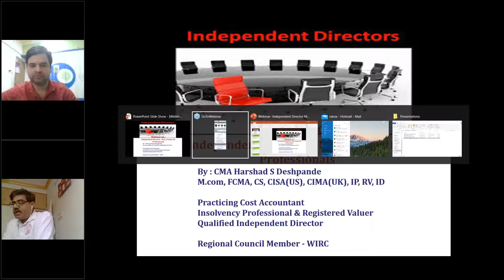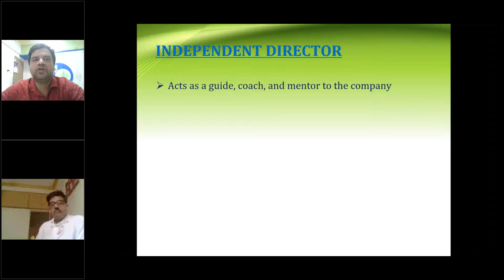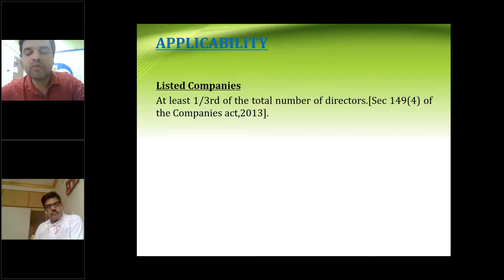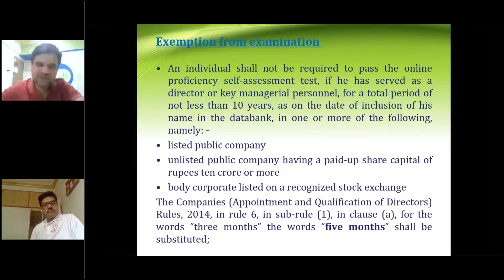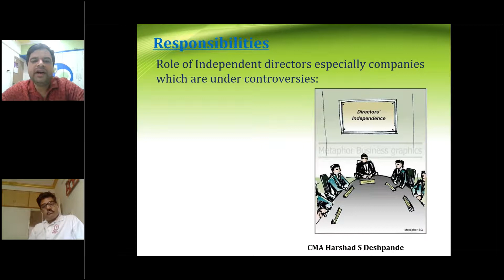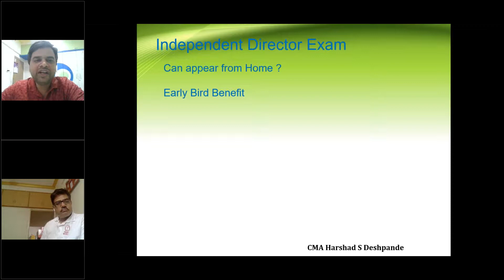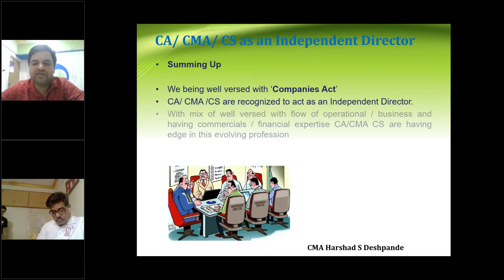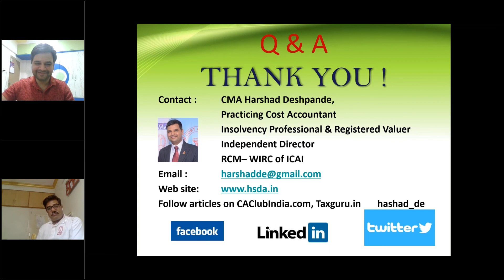Independent Director New Avenue for Professionals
Session agenda :
1. Who can Appear for Exam
2. Roles of Independent Director in Corporate Governance
3. How to Enroll for exam
4. Exam pattern
5. Professional Opportunities
6. Upside n downside

Who can Attend :
1. Practicing Professionals
2. Professionals in Industry
3. Aspirant Independent Directors

Benefits:
1. Understand Responsibilities & Importance
2. Accelerate growth for Employed Professionals
3. Be Ready for Changing Economic Scenario after Covid - 19
4. Early Bird Benefits

Speaker : CMA Harshad S Deshpande, Insolvency Professional n Registered Valuer, Independent Director

Kindly share with all your Professional Friends and Connects.

Lets Keep in touch - # *Follow* # *Add* # *Connect* # *Like*